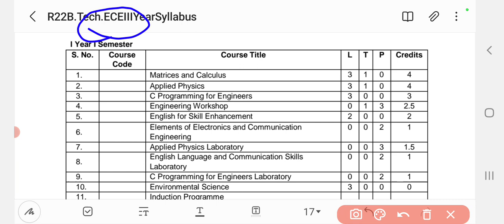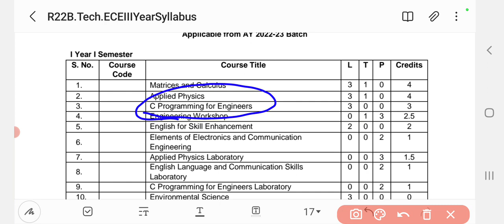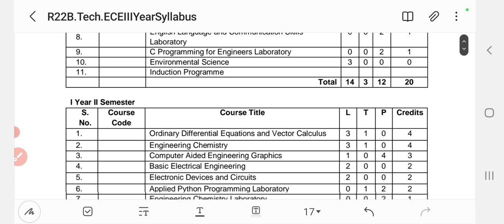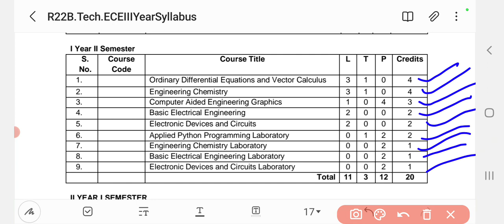B-TECH ECE లో ఏం SUBJECT ఉంటాయి